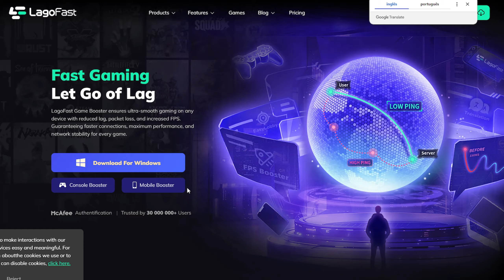SAIU A MELHOR CAMUFLAGEM DO WARZONE!! COMO PEGAR A CAMUFLAGEM CONSTELAÇÃO DE GRAÇA NO WARZONE 3!!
LagoFast - Melhore sua conexão e obtenha mais vitórias no BO6.

Horários:
🔔 -Vídeos: 12:00 Horas - Horário de Brasília 🔔

Vídeo de como pegar a nova camuflagens especial do warzone 3!!
Sim como pegar camuflagem constelação de graça no warzone 3!!

E como combinar camuflagens para você ter uma camuflagens de graça no warzone 3!!

Vídeo de como pegar a nova camuflagem constelação no warzone 3!!
Sim como liberar a camuflagem constelação no warzone 3!!

Passo a passo de como desbloquear constelação no warzone!!